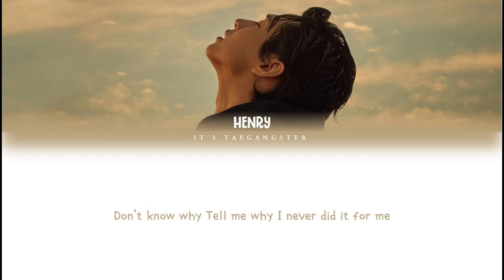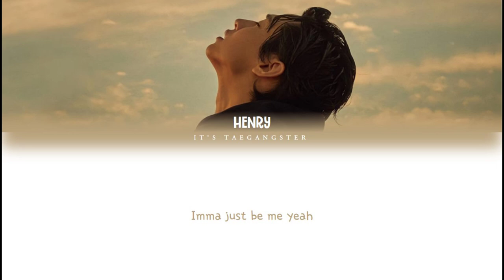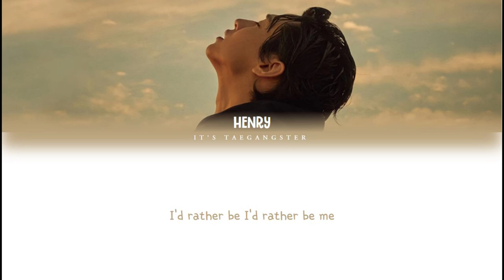HENRY(헨리) “JUST BE ME” Color Coded Lyrics [Eng]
It's Taegangster

ALL ADMINISTRATED © HENRY'S WORKSHOP &   MONSTER ENTERTAINMENT GROUP

• Pict By : Official HENRY Twitter @henrylau89
• Hang : Naver Music
• Tittle : ‘JUST BE ME’
• Track : HENRY 'JOURNEY'
• Genre : Ballad
• Writer : 헨리(HENRY)
• Composer : 헨리(HENRY), Gen Neo
• Arrangement : 헨리(HENRY), Gen Neo
• ALL COPYRIGHTS © HENRY'S WORKSHOP & MONSTER ENTERTAINMENT GROUP

Henry
헨리
Henry comeback
Henry lyrics
Henry color coded lyrics
Henry's workshop
SM entertainment